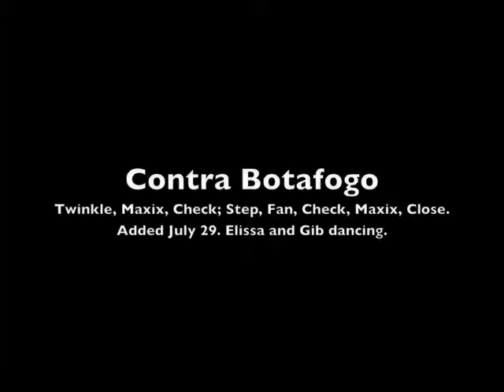080729 Samba Routine - July Complete LB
Candis Davis ): Twinkles / Truco; Copa (8 ct.) w. bump & voltas (10 ct.); Spiral & Cuidado; Traveling Back-to-Back (Kathi's Samba--Waltz); Copa Big-Bump Slide; Paulista; Contra Botafogo. Elissa & Gib, Diane & Bill dancing.